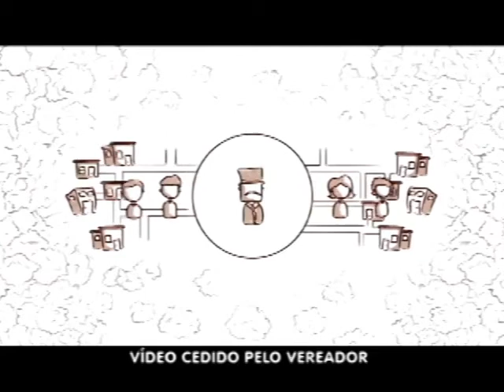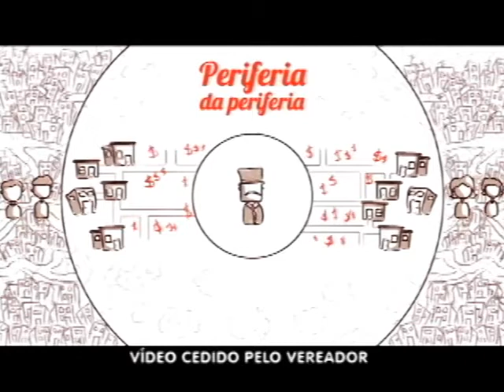ROQUE 02 12